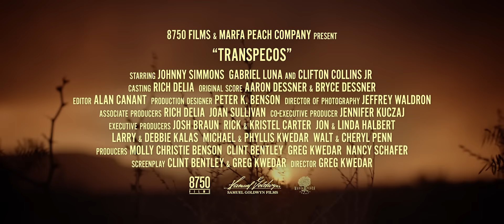TRANSPECOS Trailer (2016)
Transpecos Trailer - 2016 Border Patrol Thriller

About Transpecos
For three Border Patrol agents working a remote desert checkpoint, the contents of one car will reveal an insidious plot within their own ranks. The next 24 hours will take them on a treacherous journey that could cost them their lives.